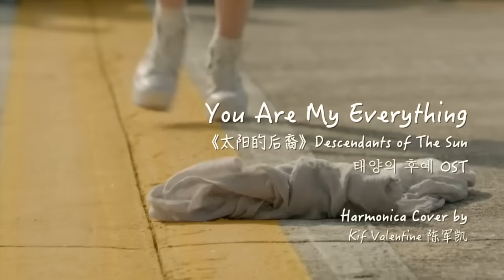You Are My Everything Instrumental (Harmonica Cover) by Kif Valentine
You Are My Everything Harmonica Cover by Kif Valentine
Descendants of the Sun《太阳的后裔》OST

Kif Valentine 陈军凯
Celebrity Musician cum World Champion of Harmonica
世界口琴冠军｜明星级口琴家

- 精通超过十多种中西乐器, 包括：口琴、钢琴、笛子、萨克斯、爵士鼓等
- 全马第一位兼年轻的国际口琴三料冠军（当年仅17岁）
- 受邀担任国际萨克斯巨星 Kenny G 2012 马来西亚演奏會的开幕表演嘉宾
- 马来西亚十大杰出青年（TOYM）30强人马之一
- 2015年 世界杰出名人榜（WEA）飞越成就奖得奖人
- 2014年 他以演唱会的炫丽形式举办了他第一场个人的大型演奏会，全场爆满

- Multi-talented celebrity musician skilled more than dozen of Chinese and Western Instruments, such as: harmonica, piano, di-zi, drum & saxophone etc.
- First & Youngest International Triple Champion in Harmonica @ Age 17
- Opening guest performer for famous Int’l saxophonist KENNY G live in M’sia 2012
- Ten Outstanding Young Malaysian (TOYM) Top 30 Finalist
- Worldwide Excellence Award (WEA) 2015 Award Winner
- In 2014, KIF entertainingly captivated his first live concert with his instrumental pop playing & dancing skills, was highly impressed & praised by music critics.